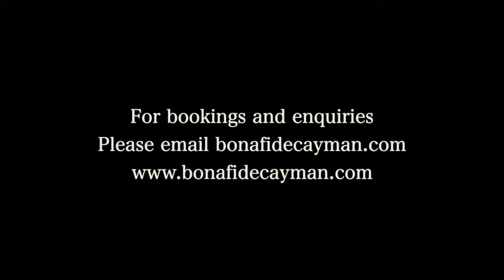Bona Fide (Jazz/Easy-listening Duo) at the Grand Old House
Isadora (piano and lead vocals) and Yannick (saxophone) have been performing together since 2008.  They often perform together or with other musicians as a trio/quartet performing jazz, easy-listening and classics.

They are both also founding members of the band Bona Fide - Cayman which is a local Cayman Islands band performing fully live island-wide for public events, weddings, private corporate events and even children's events.  They are easily the most versatile, fun-loving group of individuals and their ethos is to ensure that they keep a smile on your face, laughter in your soul and a twinkle in your toes ...

Download their app free on your iPhone or Android device.